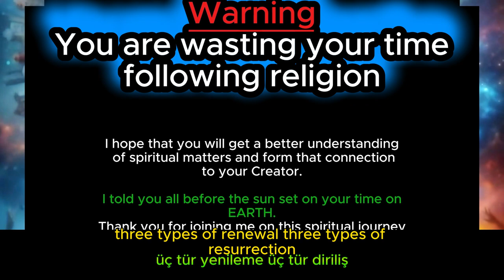Only the Angels of God can help you ( Turkish language )